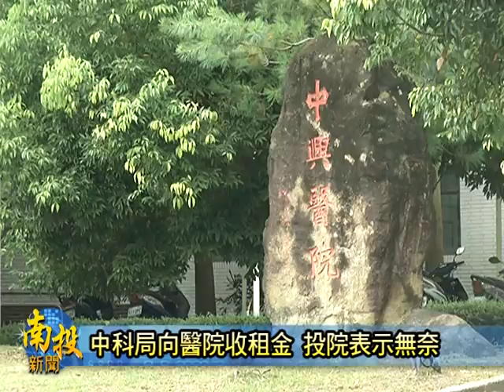南投新聞-南投中科局向行政機關收租金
中科管理局進駐中興新村後，外界一致認為會為地方帶來很大的效益，但是現在中科局卻以照科學工業園區管理條制，未來將對當地公有機關收取租金，引起地方很大的反彈，今天南投醫院就請立法委員林明溱進行協調，希望位在環山路上的中興院區，可以不用收租金，因為中興院區主要是為了照顧地方長者，根本就是虧損累累，對此中科局表示這一切都是依法來實行，不過針對地方意見，會向上級報告，協調出二全其美的方法